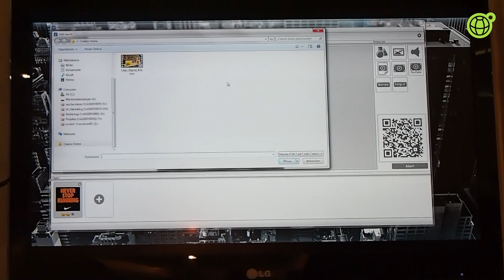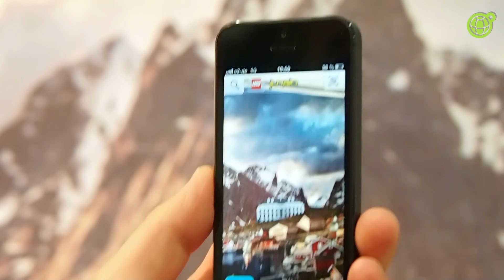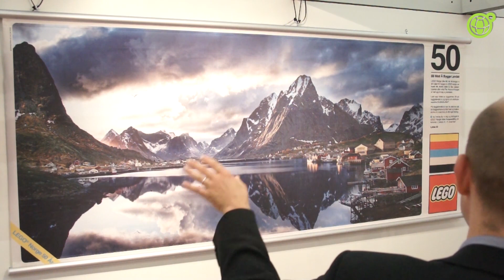Der metaio Creator - Augmented Reality in Print-Produkte integrieren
Daniel Gelder von der Firma metaio aus München erklärte uns auf der Frankfurter Buchmesse, wie es durch die neuste Technik möglich ist, Print-Produkte durch den Einsatz von Augmented Reality (AR) interaktiver zu gestalten. So kann beispielsweise der aktuelle Ikea-Katalog mit dem Smartphone gescannt werden, wodurch Zusatzinformationen angeboten werden (wir berichteten Doch wie kann man Augmented Reality selbst schaffen? Wie schafft es die Technik in das eigene Print-Produkt? Die Software von metaio macht dies möglich.